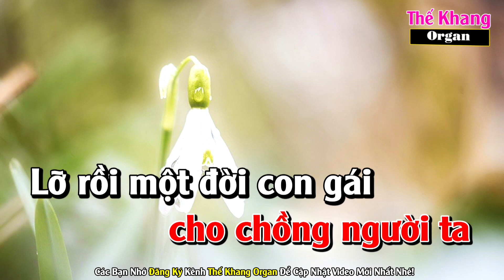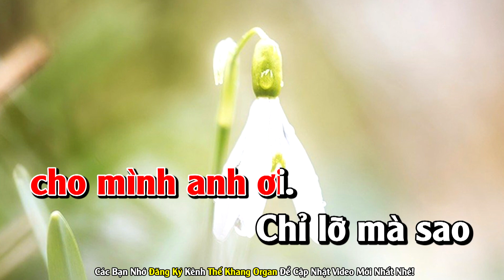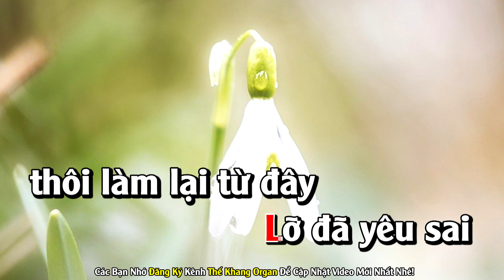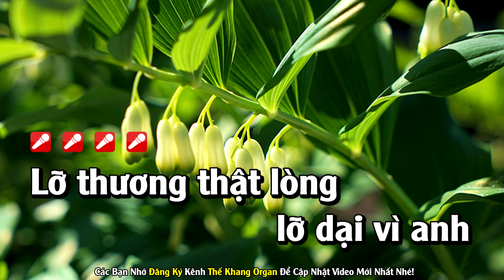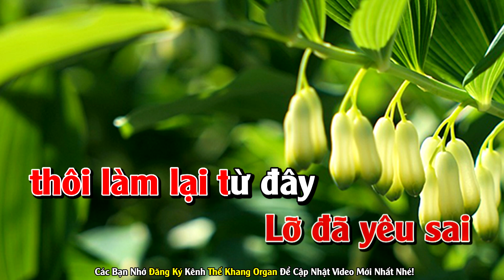Lỡ Karaoke Tone Nữ Nhạc Sống l Phối Chuẩn Dễ Hát l Thế Khang Organ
► Karaoke Liên Khúc :
❖ Contact Cá nhân ♫
❖ Chân Thành Cảm Ơn Cả Nhà